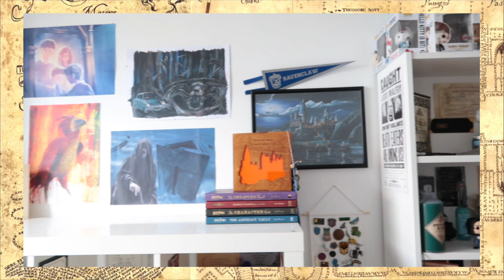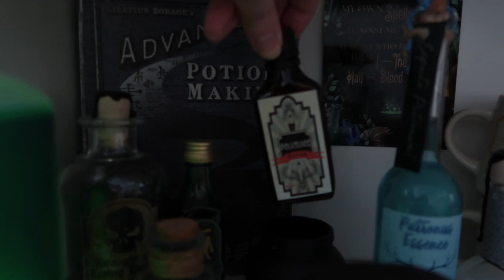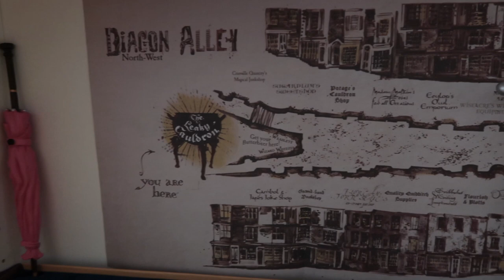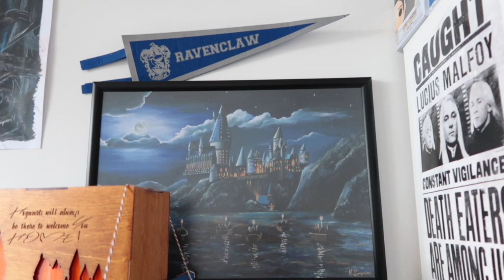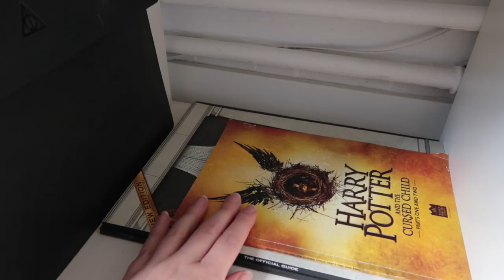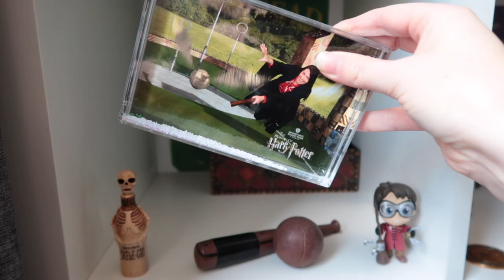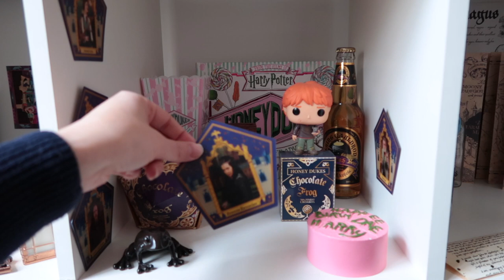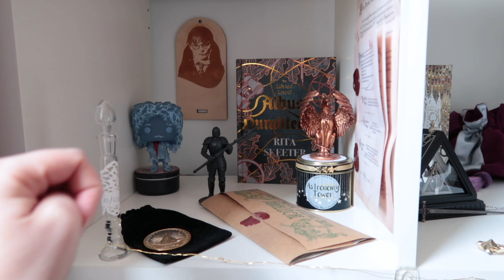HARRY POTTER BOOKSHELF TOUR 2021: My entire Harry Potter collection⚡️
Welcome to my Harry Potter room where I keep my entire Harry Potter collection. Most of the items in my collection came from small shops, small businesses en subscription boxes. I hope you enjoy seeing my Harry Potter bookshelves✨

- WizardPaper: Harry Potter gifts⚡️

- WizardsInTraining: Welcome to my little world of magic and thank you so much for supporting my small business, last year was a huge success and I am looking forward to releasing some exciting and new magical gifts for you all this year!

- Dizzyhazel: I hope that my moon inspired items can brighten up your room and bring light into your life.
Everything is 100% handmade in our little studio!

- Bookwormcandlescraft: Welcome to Bookworm Candles & Crafts. We take inspiration from books and create handmade items for all you book lovers out there.

- GoodPeopleStore: Handmade Harry potter items Game figures and more.

- MereLeather: Welcome to MERE’s shop! Here you can find handmade leather goods that could be personalized. Bookmarks, bags, bracelets, gadgets and documents cases, wallets, backpacks, and a lot of other accessories are waiting to meet you!

00:00 Overview Collection
02:00 Dark Arts + Potions
08:02 Ingredients + Wands
14:19 House of Black + Disney?!
17:13 Pins, Art, and Books
23:21 Luna Lovegood + Memorabilia
26:27 Yule Ball + Diagon Alley
30:03 Fantastic Beasts + Sorcerer's Stone
32:30 Quidditch + Magical Transportation
34:45 Honeydukes + Marauders
37:21 The Burrow + Professors
40:11 Replicas + Albus Dumbledore